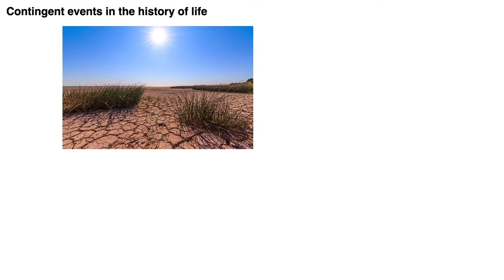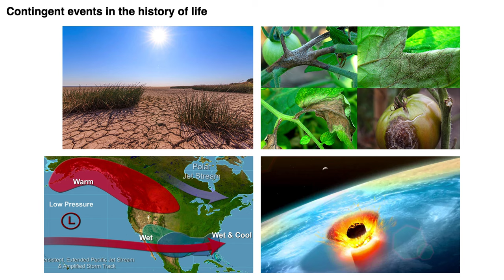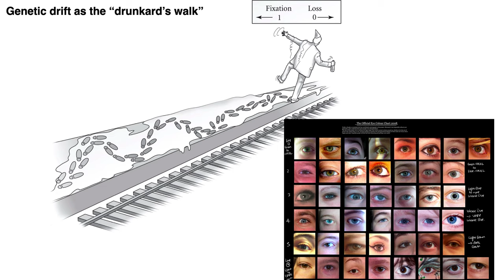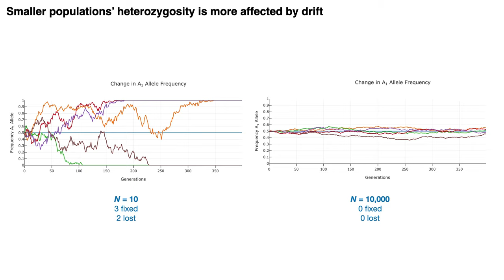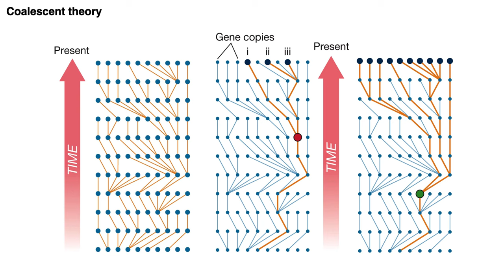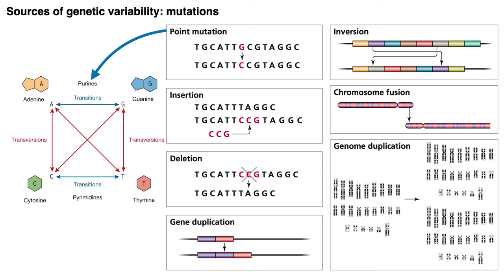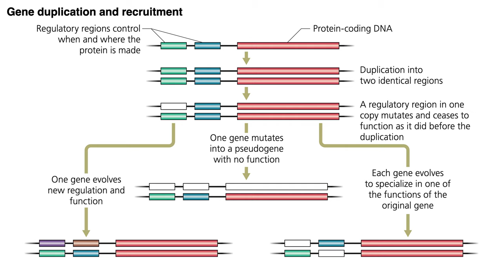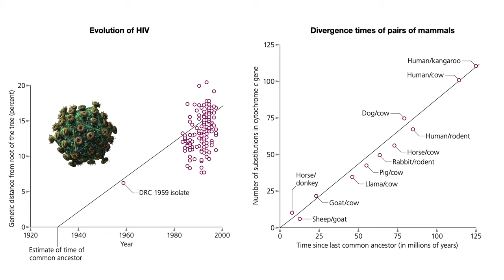Population Genetics 2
Contingencies in the history of life (0-1:22)
Sometimes stuff just happens.

The Fisher-Wright population model (1:22-3:45)
Like Hardy-Weinberg but for small populations. Genetic drift reduces heterozygosity. Effective population size is usually a lot smaller than census size.

Coalescent Theory (3:45-4:54)
Now we're following lineages of genes, not species or higher taxa.

Kimura's Neutral Theory of Molecular Evolution (4:54-end)
What am I supposed to do with all this genetic variation? Genetic evolution allows us to estimate the divergence times of taxa.